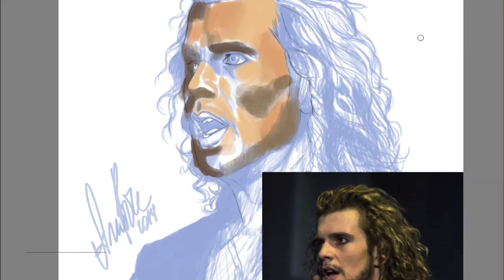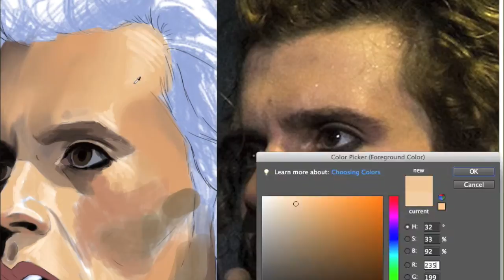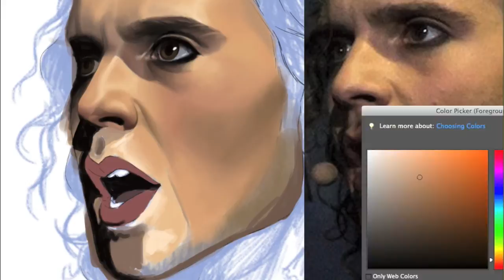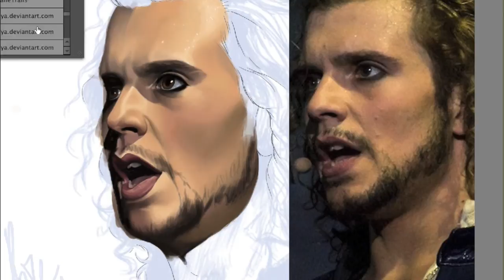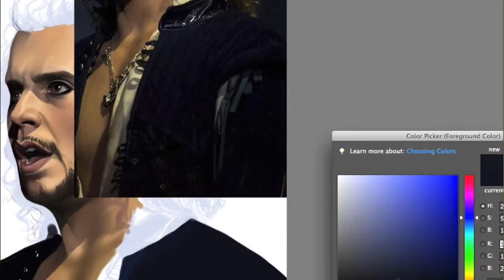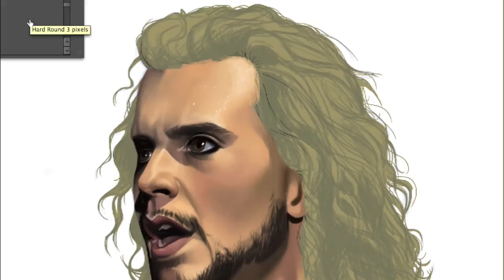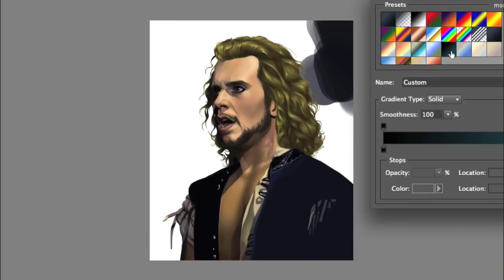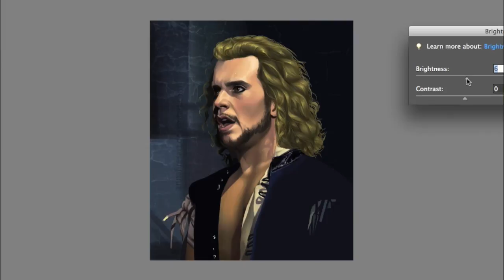Luca Giacomalli Ferrarini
I just love this performer, Luca Giacomelli Ferrarini who plays Mercutio in Italian production of Romeo et Juliette. His Mercutio is as great as John Eyzen's and I adore them. So, I have decided to draw this perfect guy and here is the speed paint of the process.

Tools of trade:

Photoshop CS5
Wacom Intuos 5 Tablet